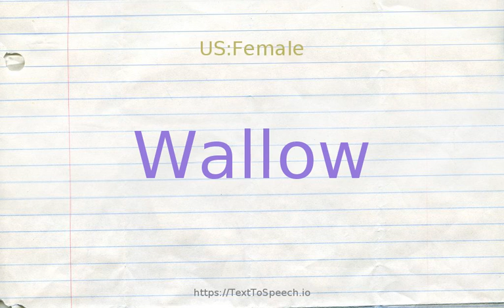How to pronounce wallow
Learn how to say Wallow in English correctly with TextToSpeech.io free pronunciation tutorials. American & British English pronunciation of male & female voices provided in videos. Check them out!

    Wallow definitions:
    (n): an indolent or clumsy rolling about; "a good wallow in the water"
    (n): a puddle where animals go to wallow
    (v): delight greatly in; "wallow in your success!"
    (v): devote oneself entirely to something; indulge in to an immoderate degree, usually with pleasure; "Wallow in luxury"; "wallow in your sorrows"
    (v): be ecstatic with joy
    (v): roll around, "pigs were wallowing in the mud"
    (v): rise up as if in waves; "smoke billowed up nto the sky"